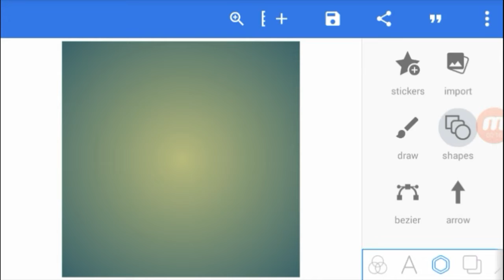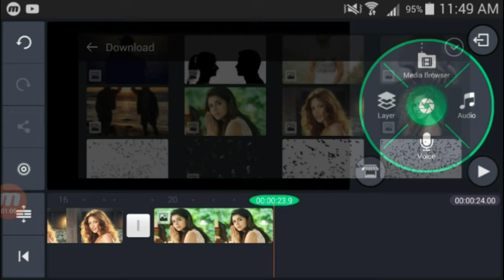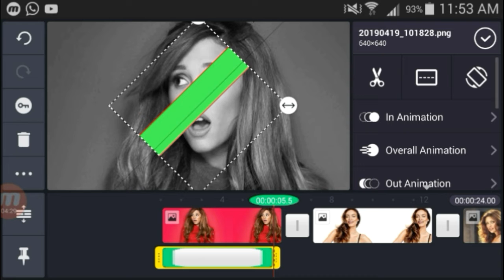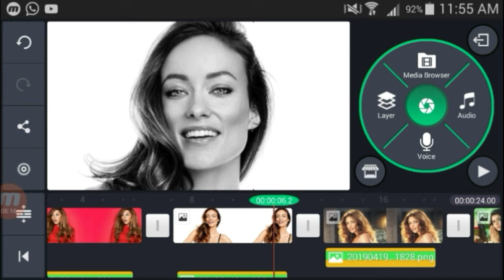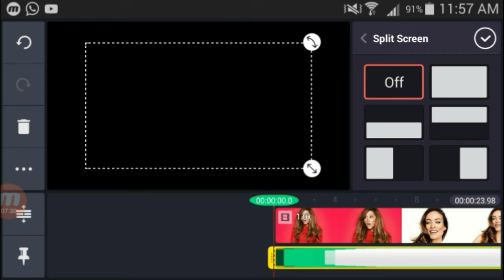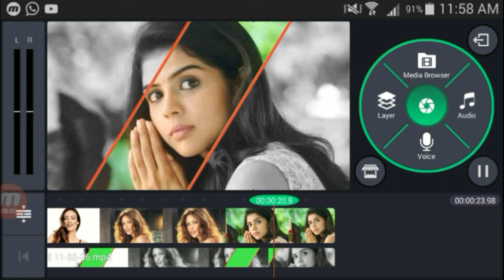Kinemaster tutorial new effect on photo 2019 || rs records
Ager ap apne photo ya kisi photo k ki aisi video bnana chahte hain to ap k pass pixallab aur kinemaster ap k mobile main lazmi hun pixallab ap ko playstore se mil jae ga aur kinemaster bhi neeche ap ko kinemaster ka link diya hai link se bhi instal kr sakte hain

Hamare channel ko sunscribe kr k hamare channel k free main member ban sakte hain thanx

Kinemaster link

Picsart tutorial

3d channel intro kaise bnain

Ager ap ne kuch pochna hai dosto to coment kr k poch sakte hain koshish pori ho gi k ap ki help ki jae thanx